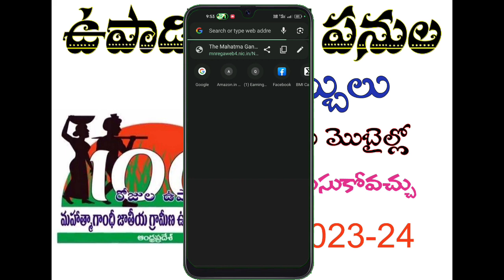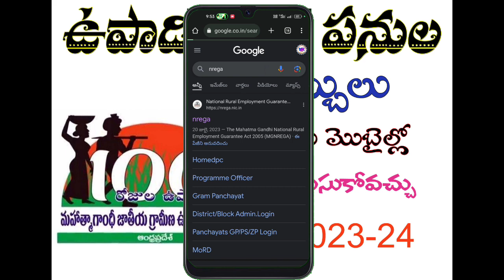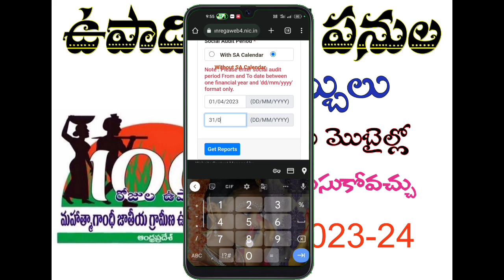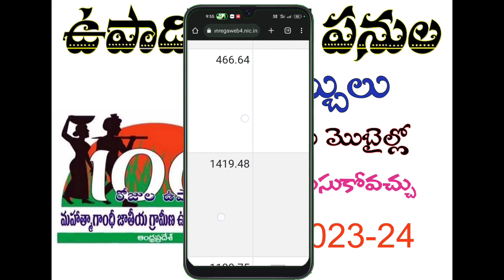Upadi hami payments status/ ఉపాధి హామీ పథకం డబ్బులు తెలుసుకోవడం